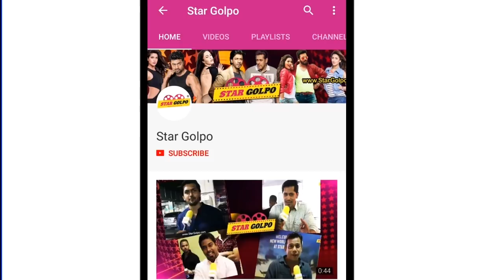জন্মদিনে কি করছেন শাকিব খান।কে কে থাকবেন তার জন্মদিনে। shakib khan birthday|StarGolpo .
shakib khan birthday party with his family